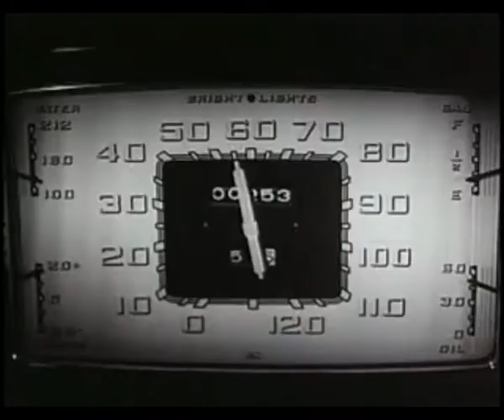Crystal Boys - Color of Snow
From "Let It Slip" by Crystal Boys.